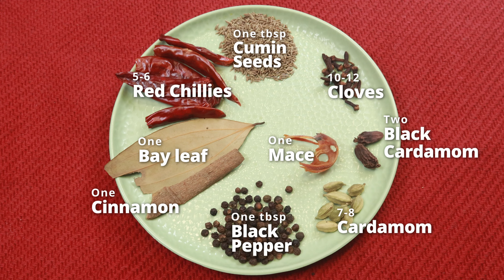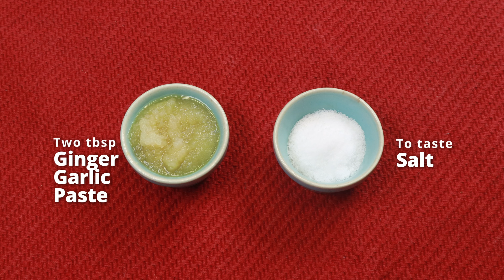Chicken White Stew | Mughlai Chicken Stew Recipe | Quick & Easy Stew Recipe | Mirza Begum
Whether you're a seasoned cook or a beginner, my recipe of Chicken White Stew is sure to impress. So, if you're ready to take your taste buds on a journey to Old Delhi, watch our video and try our mouth-watering recipe for yourself. Your taste buds will thank you!

Music Credit - hoopr.ai

Videography - Subuhi Mirza (Daughter)
Editing - Tayyab Mirza (Husband)